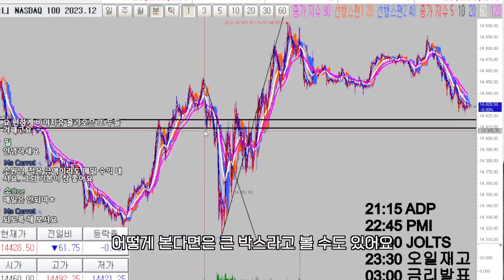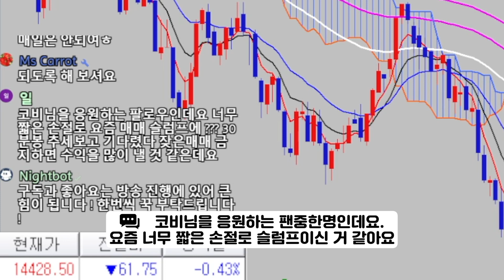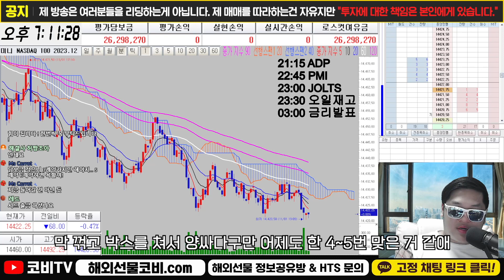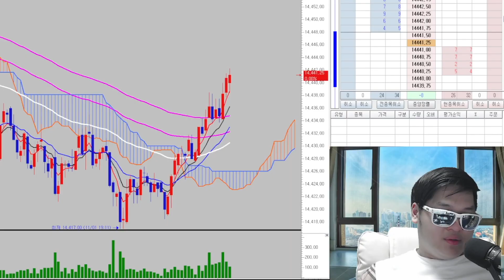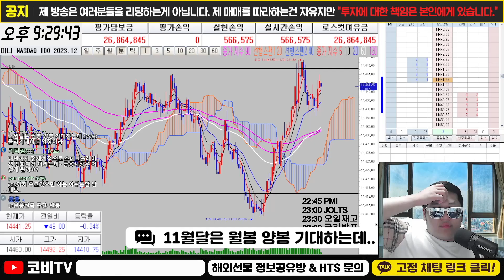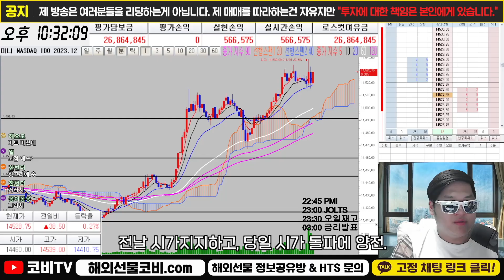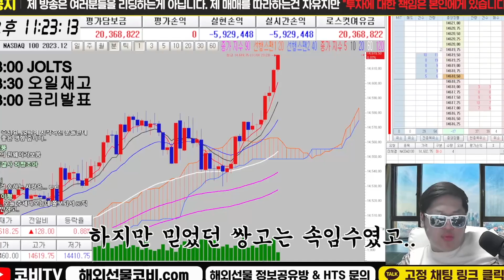해외선물 나스닥 지수의 와리가리 차트에 피해자 속출..!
해외선물 실시간 방송 중 코비는 최근 심해진 나스닥 지수의 와리가리 차트에 대해 시청자들과 이야기합니다. 요즘 코비와  시청자들 모두 박살이 나고 있는 상황 별반 다를 게 없는데요. 한없이 피해자를 속출하는 이 험난한 장세는 도대체 언제까지 계속될까요?